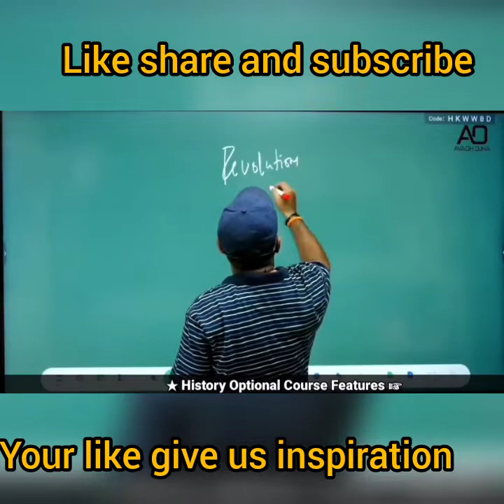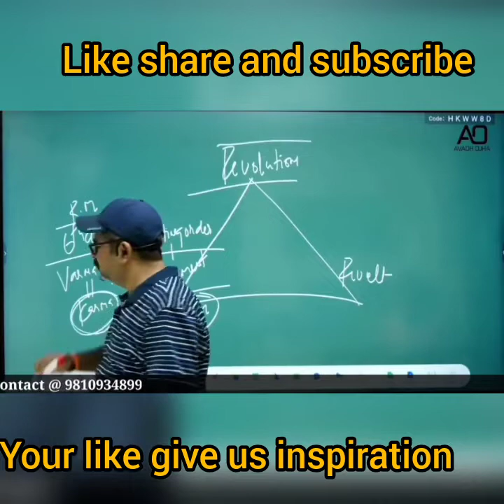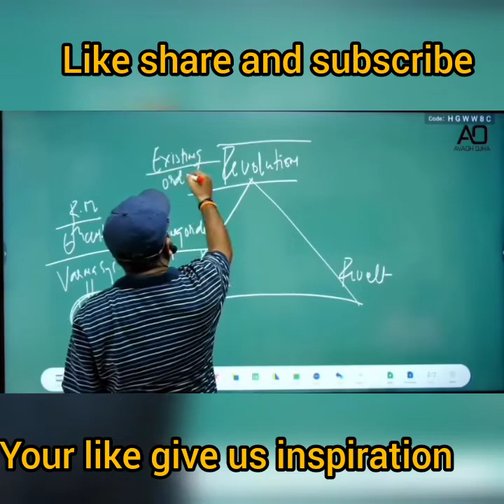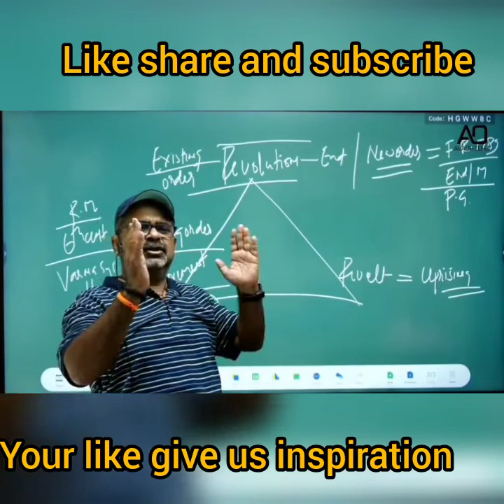Difference between Revolution, Revolt & Movement Avadh ojha sir upsc motivational videos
Avadhojha sir Motivational videos that make life aimful and thankful

Motivational videos that make life aimful and thankful

This  channel from where you should motivate for your study,work or either you want...❤️❤️❤️

iqra ias pune
job vacancy 2022
Iqra ias
motivational speech
Inspiration video
upsc tips and tricks
ias hindi motivation
upsc guidance

upsc preparation
upsc status
upsc ias हिन्दी